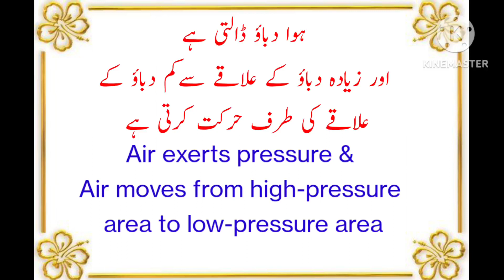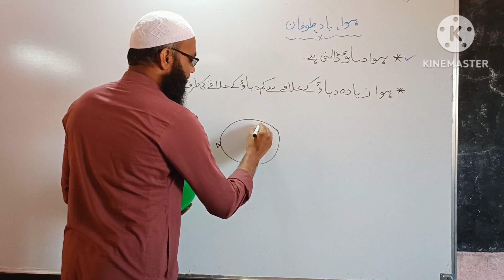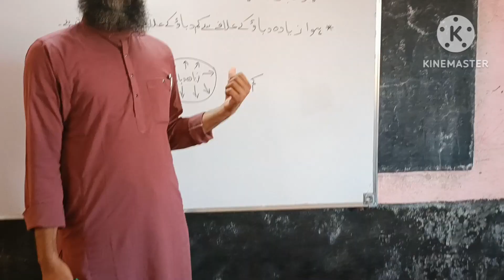Air exerts pressure & moves from high pressure area to low pressure area, 7th Std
ہوا دباؤ ڈالتی ہے اور زیادہ دباؤ کے علاقے سے کم دباؤ کے علاقے کی طرف حرکت کرتی ہے